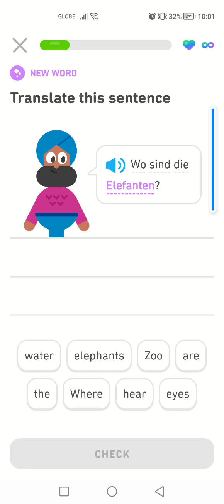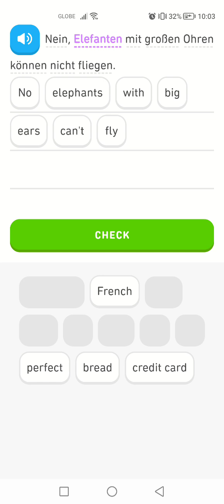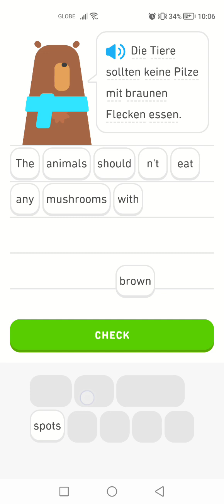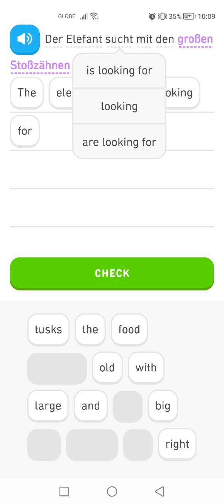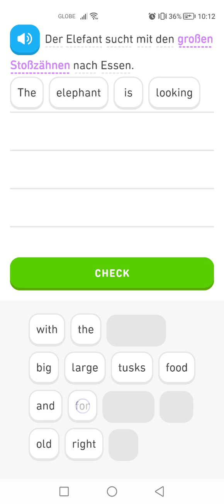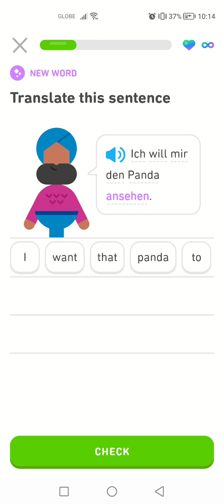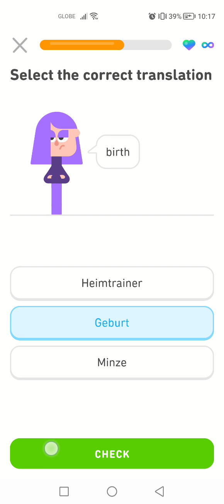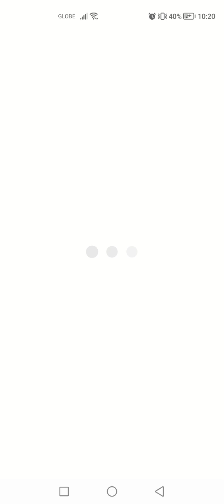Let's Learn German With Duolingo | Episode 1837